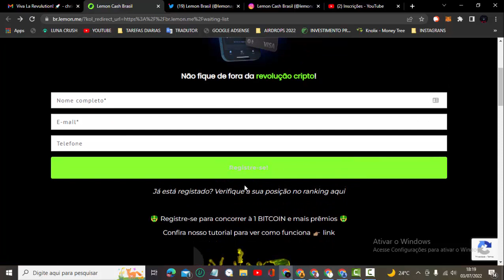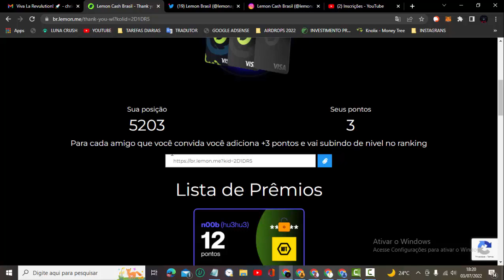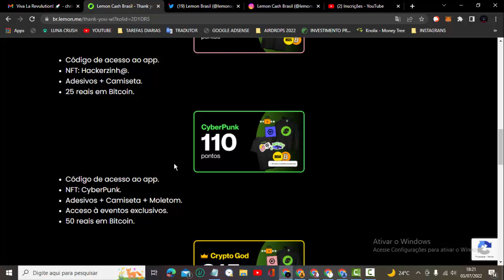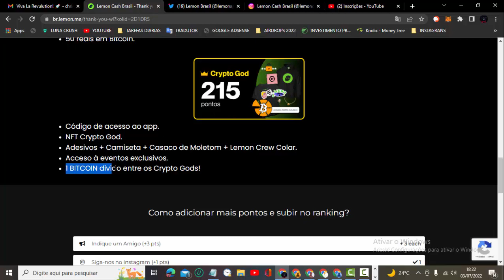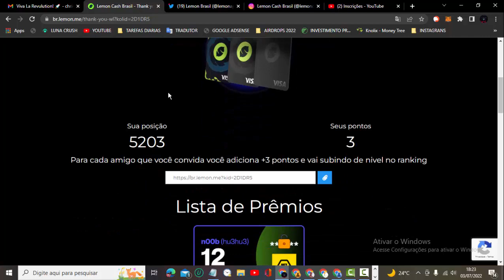Airdrop de 1 Bitcoin Distribuído E mais Diversos Prêmios - CORRA Logo para Fazer !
Exchange Nova com Promoção onde irá distribuir 1 Bitcoin e mais Outros Diversos Prêmios, Corra para participar pois é só até dia 17.
Quer Aprender a Identificar Airdrops que Pagam e Conseguir Muitas Referências ?